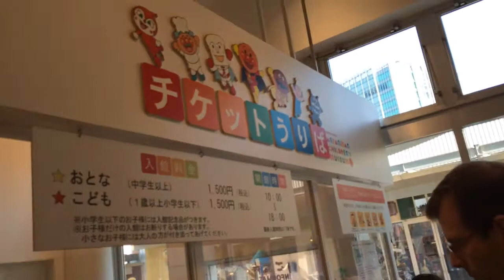Lunycasan goes to Anpanman Museum Yokohama, Japan